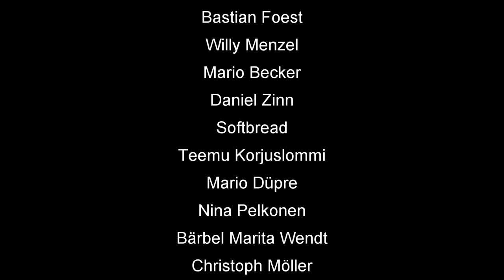Skat Stories #53: Was war los in der Rocket Monatsmission?